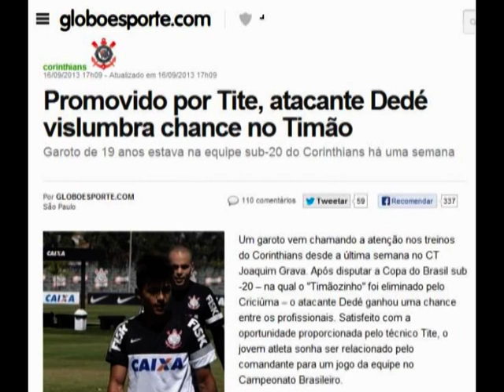Meia Wanderson Dedê - Temporada 2013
Nome: Wanderson Mourão Costa (Dedê)
Altura: 1,70m
Peso: 65kg
Data de Nascimento: 06/10/1993
Posição: Meia-Atacante
Clubes que atuou:
2007- E. C. Goias - 8 gols e eleito o melhor jogador do Camp.Goiano
2008- Futebol Arte - 14 gols
2009- Futebol Arte - 15 gols, maior goleador do Camp. Goiano
2010- C.T. Força & Luz - 5 gols Camp. Gaúcho
2011/2013- Juventude - RS
2013 - Corinthians - SP